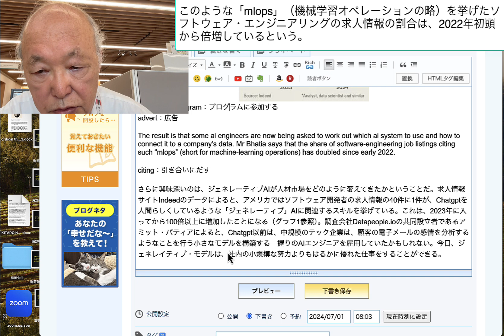このような「mlops」（機械学習オペレーションの略）を挙げたソフトウェア・エンジニアリングの求人情報の割合は、2022年初頭から倍増しているという。